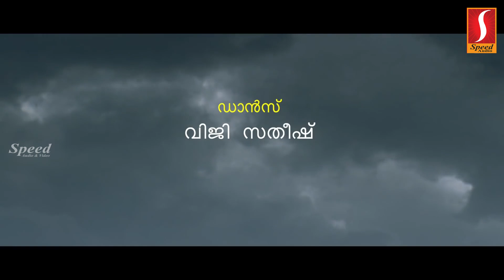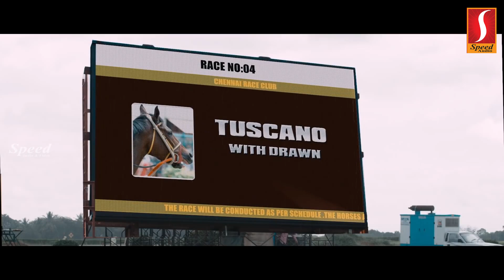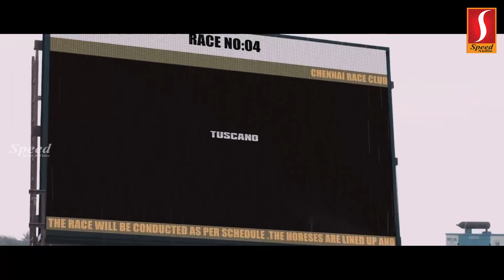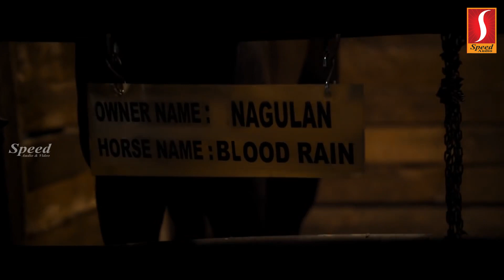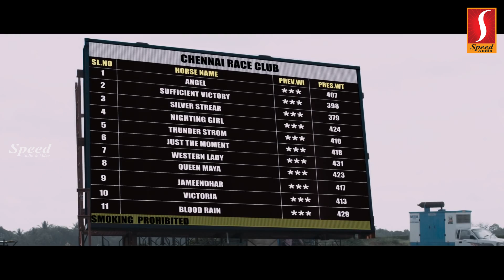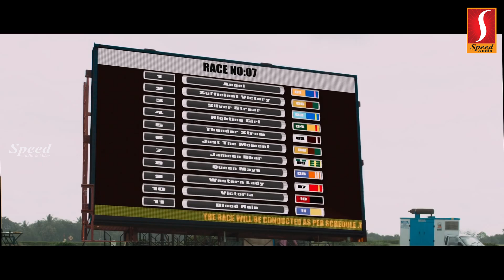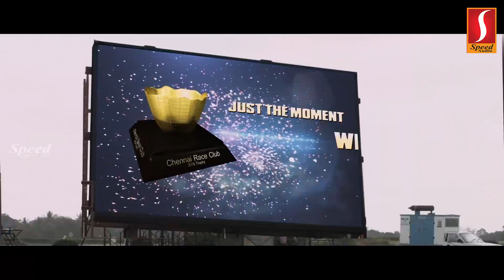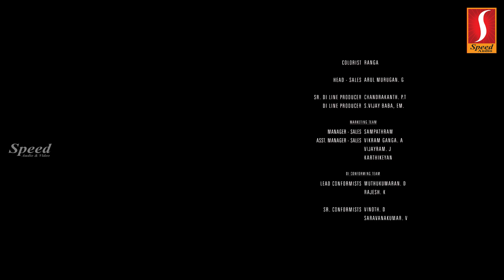Gambler Malayalam Dubbed Full Movie